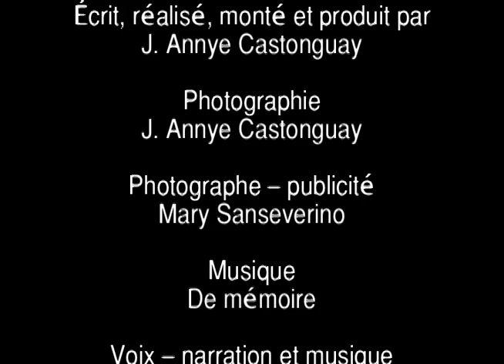15 novembre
Un poème en voix multiples.